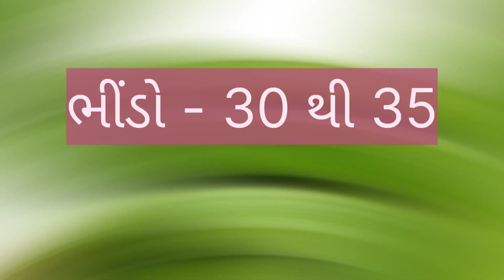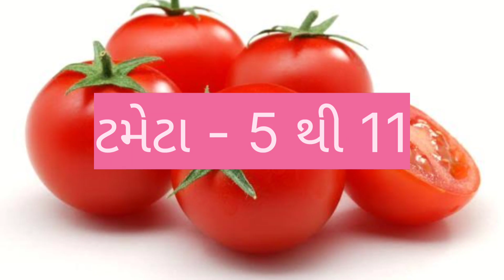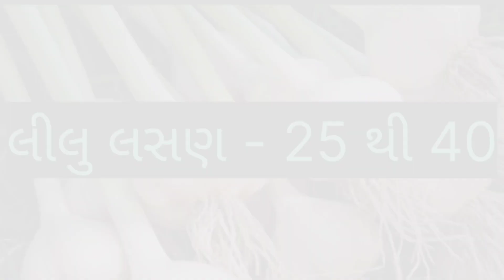today amareli vegetable market price //dt:- 18-2-2023 //અમરેલી શાકમાર્કેટ‌ ના ભાવ